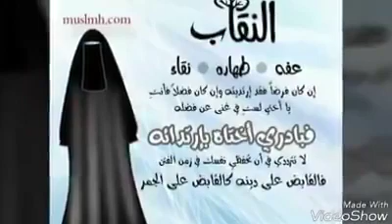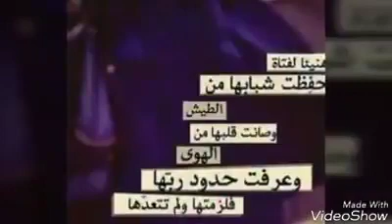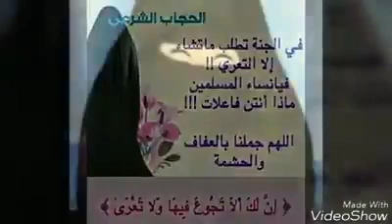هى جنة طابت وطاب نعيمها / انشودة رائعه